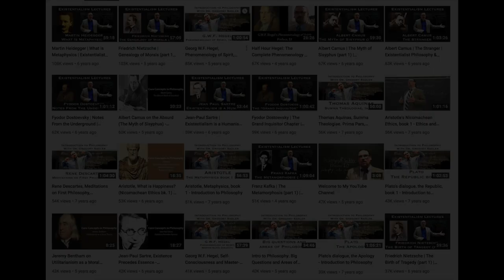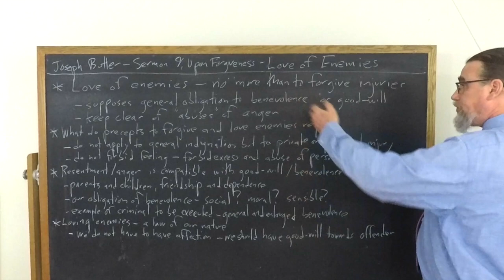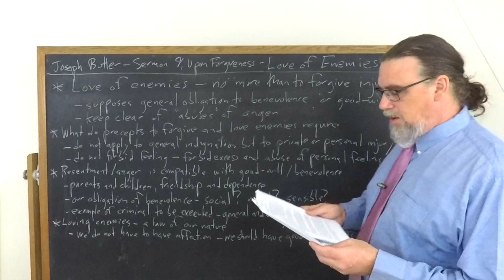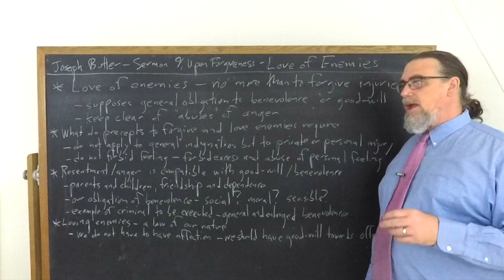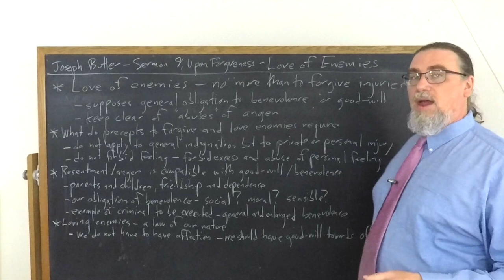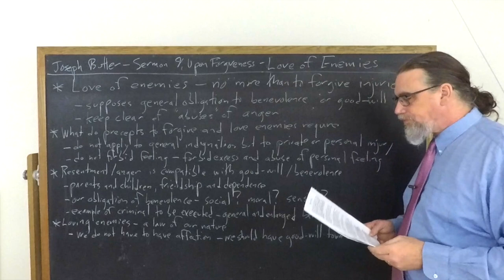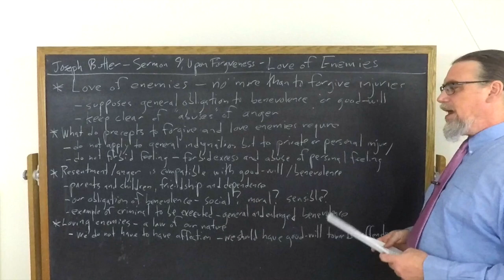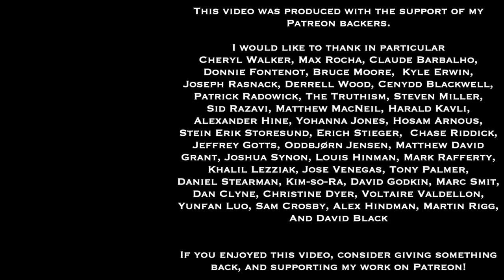Joseph Butler, Sermon 9: Upon Forgiveness of Injuries | Love of Enemies | Philosophy Core Concepts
This Core Concept video focuses on Joseph Butler's Sermon number 9, "Upon Forgiveness ", and discusses specifically his analysis and interpretation of what Christian "forgiveness of injuries" and "love of enemies" involves and requires of a person

You can find the copy of the text I am using for this sequence on Joseph Butler's Sermons